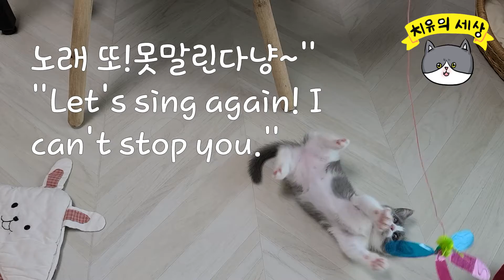#9 [먼치킨고양이치유]내사랑 카샤카샤붕붕~/[munchikin cat]My love, kashakashabung~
카샤카샤붕붕~마성의 장난감~
난 너만 보면 만지고 싶어 깨물고 싶어~ 그래서 널 갖고 말겟어!!
치유의 최애 장난감 카사카샤와의 놀이시간을 감상해 보셔유~//
Kasakasakasakboongbung~ Attractive toys~
I want to touch you whenever I see you. I want to bite you.
That's why I'm going to take you!!
Let's take a look at chiu's favorite toy, Casakashabungbung~